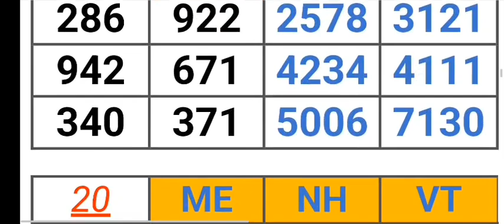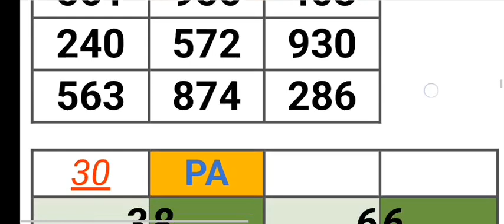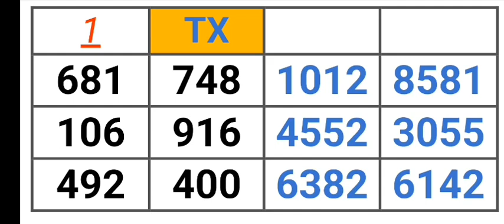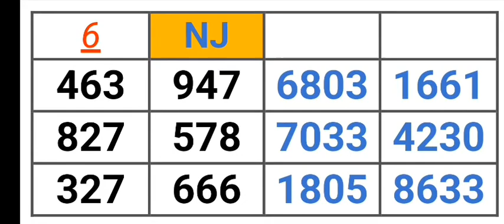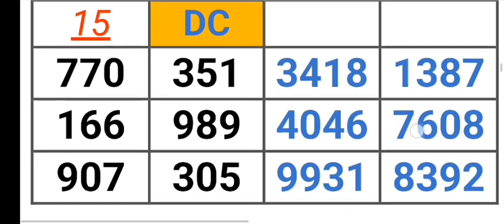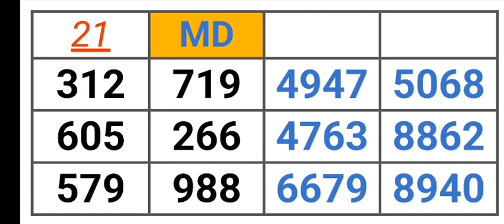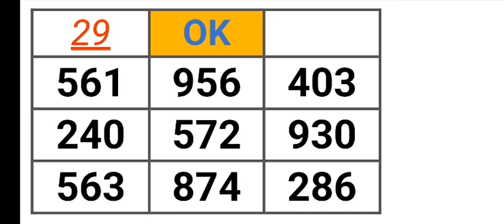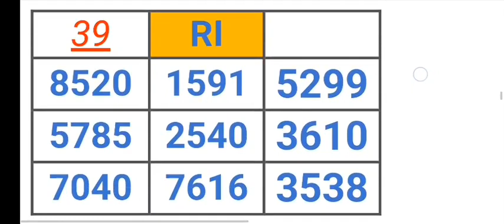Pick 2, 3 & 4 ALL STATES PER STATE PREDICTION for 27 Feb. 2024 | AMV 555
Pick 2, 3 & 4 ALL STATES PER STATE PREDICTION for 27 Feb. 2024